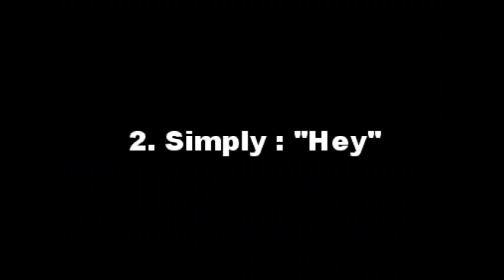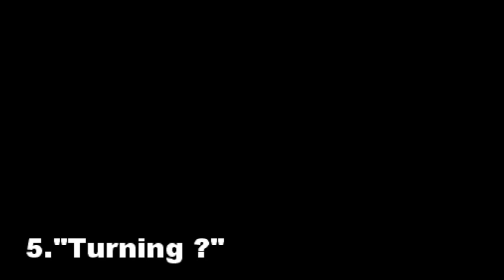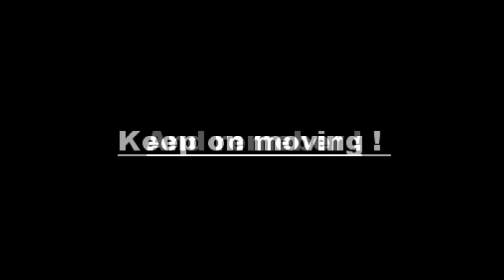Short story Stop Motion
hope you lie it and :
it is not important what you do but do something ;D